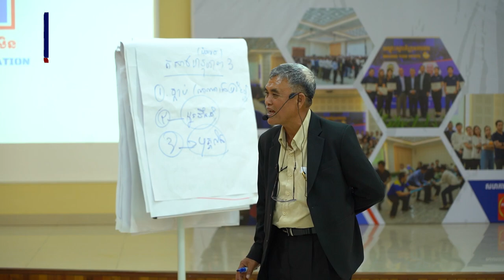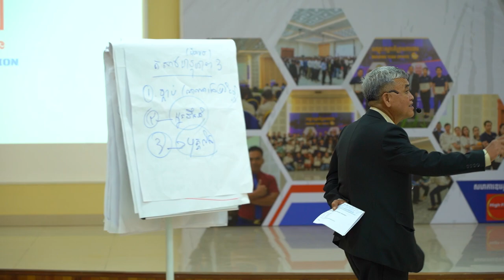ការចែករំលែករបស់ធម្មទានាចារ្យ ចាន់ សេរី នៅក្នុង ៖ ‼️បណ្តុះស្មារតីក្រុមការងារ‼️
ការចែករំលែករបស់ធម្មទានាចារ្យ ចាន់ សេរី  នៅក្នុង ៖
  ‼️បណ្តុះស្មារតីក្រុមការងារ‼️

"ហេតុអ្វីការងារមិនទៅមុខ? ដោយសារបុគ្គលិកមិនដឹងថាអ្វីដែលត្រូវធ្វើ. ”

😫ភាគច្រើនមេគឺឈឺចាប់ចំនុចនេះណាស់
"ដឹងអ្វីដែលត្រូវធ្វើហើយ តែអត់ដឹងធ្វើដូចម្តេចទៀត. "
😩មេរឹតតែឈឺចាប់ទៀត.
😒ដូច្នេះត្រូវបន្ទោសខ្លួនឯង ហើយគិតសារជាថ្មីគឺត្រូវ.
ដឹកដៃគេធ្វើសិន ហើយបង្រៀនគេផង មិនមែនគ្រាន់តែប្រាប់😌

💪នេះជាមូលហេតុលោកគ្រូតាយកនិស្សិតឆ្នាំទី៣, ឆ្នាំទី៤មកសម្អាតសិន ដើម្បីបណ្តុះឲ្យក្លាយជាអ្នកដឹកនាំ យល់ពីការងារកំប៉ិចកំប៉ុកនេះទៅ បើធ្វើខ្ញុំគេមិនកើត កុំសង្ឃឹមធ្វើមេអ្នកណា

🗓ជួបគ្នានៅថ្ងៃទី ២១ ខែមិថុនា ឆ្នាំ ២០២៤ លើកទី៤